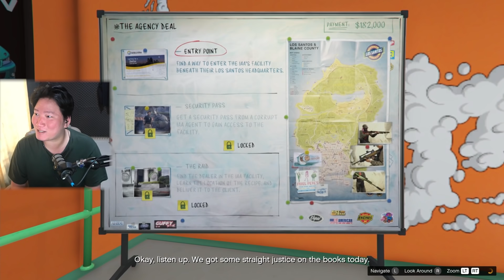MISI FAST n FURIOUS LAGI - GTA 5 Indonesia Funny Moments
Mau Nonton Vlog??